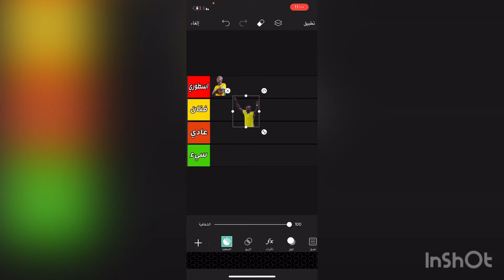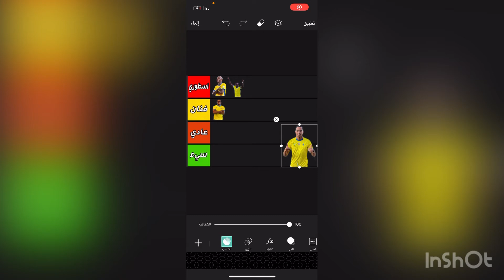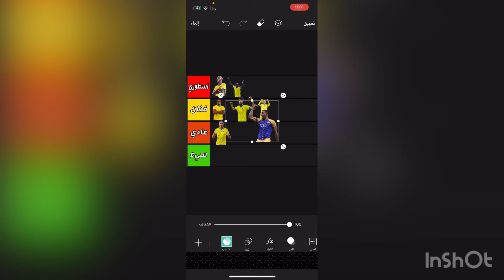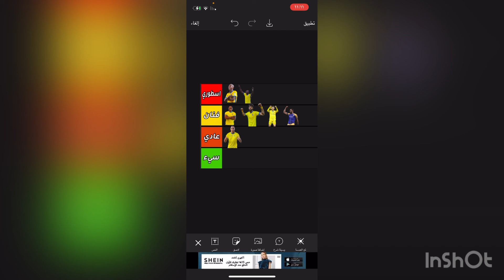قيمت محترفين (نادي النصر💛💙 اسطوريين)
[واذكر ربك إذا نسيت ]
سبحان الله وبحمده سبحان الله العظيم ❤️❤️
استغفر الله ربي واتوب اليه 💙💙